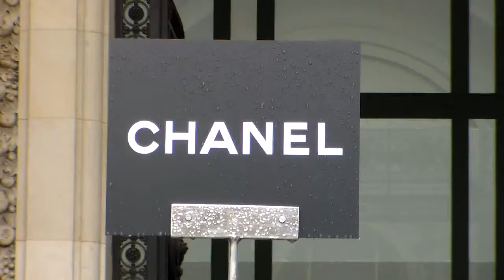Alma JODOROWSKY @ Paris Fashion Week July 2014 Show Chanel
Alma JODOROWSKY à Paris Fashion Week 8 juillet 2014 Show Chanel